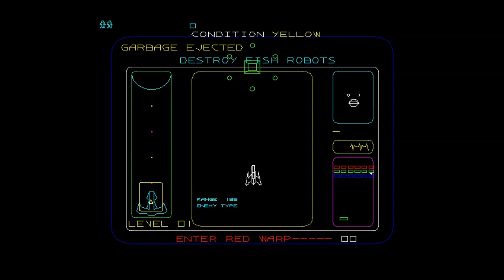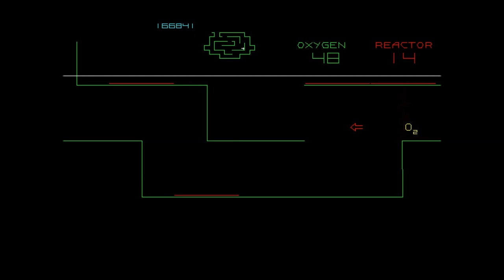Major Havoc!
Good Day All Let's Play A Game Of Major Havoc!